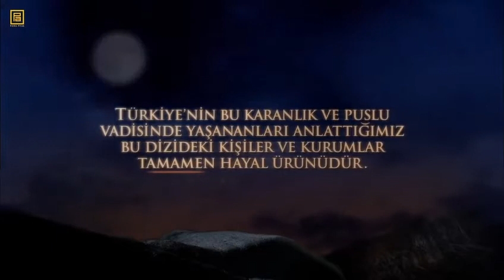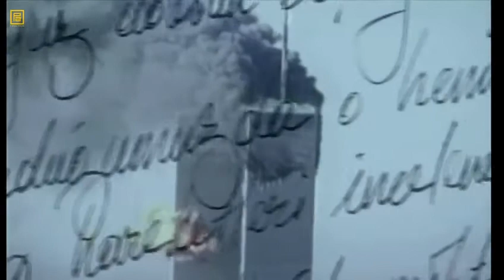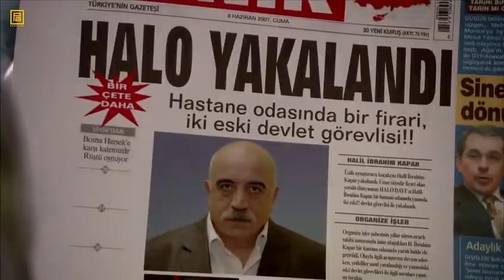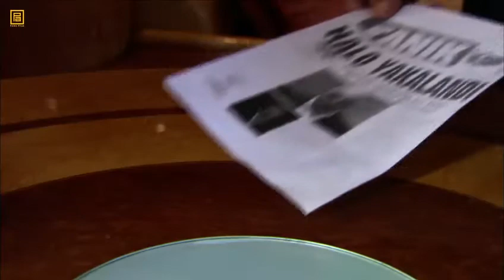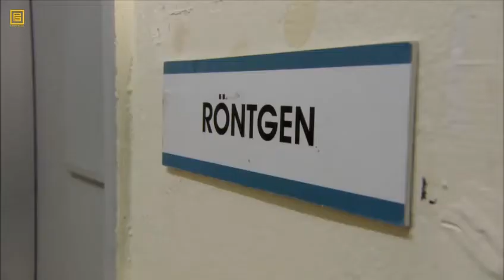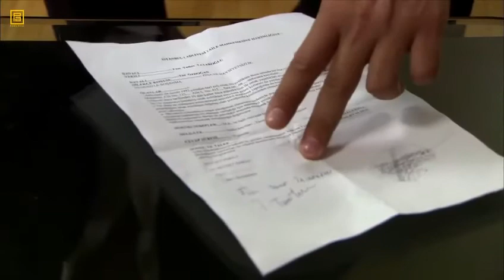Tal der Wölfe Teil 7